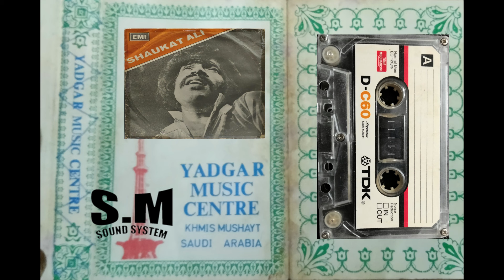DANDA PEEIR A VIGARAA TIGARAA DA SONG